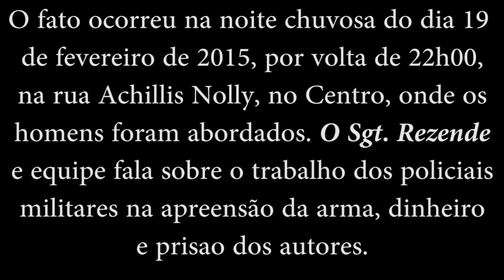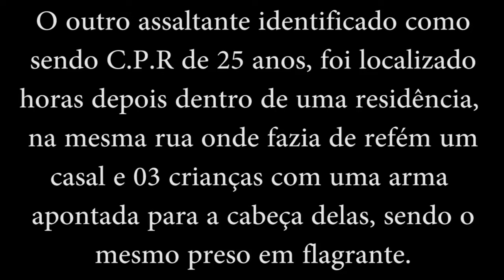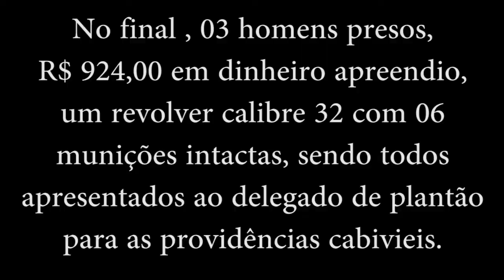Assaltantes de Guaira presos em Araxá FINAL